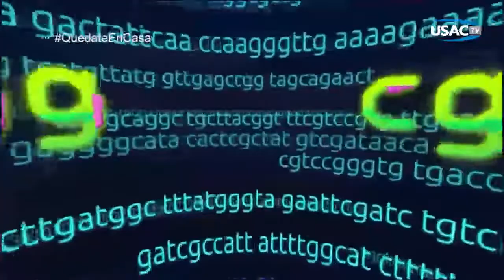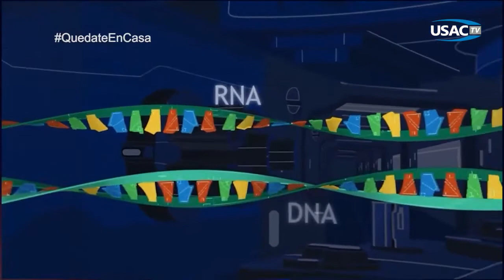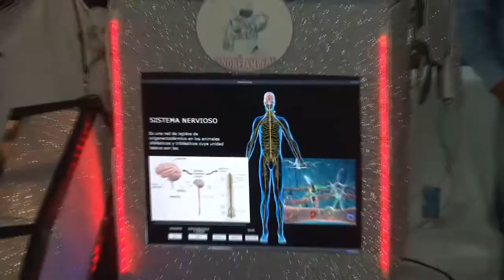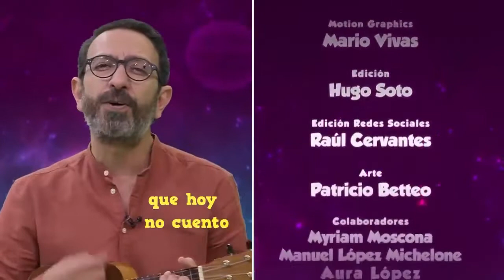La oveja eléctrica 31 Colisionador de ideas: el Coronavirus y el virus del olvido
Pepe Gordon charla con el artista Sebastián, el físico Gerardo Herrera y con Rafael Estrada, director Académico de la Anáhuac online,  sobre el proyecto Colisionador de ideas, que busca un encuentro de las ideas de vanguardia entre la ciencia y el arte para abrir nuevos horizontes.